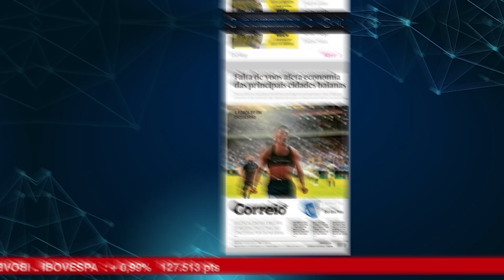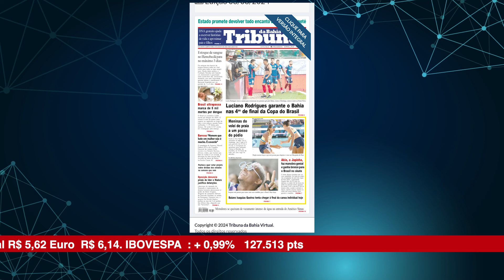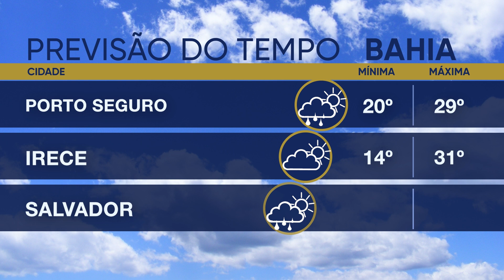ALBA News 08/08/2024 - Principais manchetes dos jornais do dia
Fogo no pantanal volta a atingir santuários de animais;
Governo federal elabora guia sobre uso de telas por crianças;
Parlamentares aprovam programa Agente Jovem Ambiental;